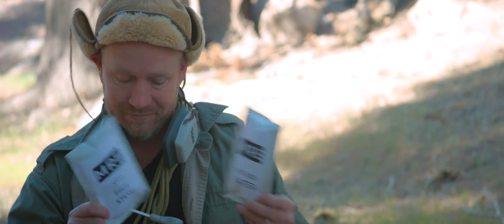ZION VBS - Story Day 3